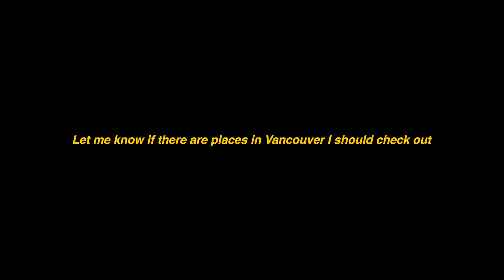~17~ My First City Apartment (Moving to the West Coast)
We made it! Hello Vancouver :)